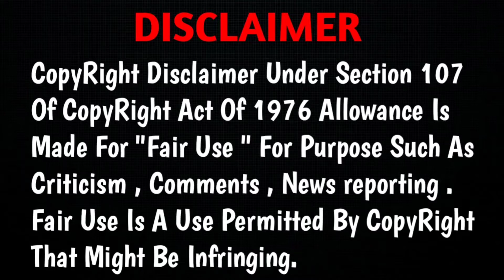DEEPAK KALAL WED'S DJ MRINAL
DEEPAK KALAL WED'S DJ MRINAL BlazyIsHere

Background Gameplay Credit - NCG

Game - CS:GO

"FAIR USES" PURPOSE SUCH AS CRITICISM, COMMENTS, NEWS REPORTING,TEACHING AND EDUCATION PURPOSE.

Your Questions
WEDDING OF THE YEAR DEEPAK KALAL WED'S DJ MRINAL
DJ MRINAL Entertainment Rost
deepak kalal rost
dj mrinal Weds Deepak Kalal
WEDDING OF THE YEAR DEEPAK | KALAL WED'S DJ MRINAL BlazyIsHere

Peace out.